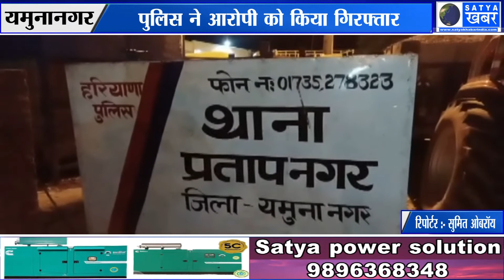यमुनानगर- घर के बाहर खेली रही थी 4 साल की मासूम, पड़ोसी ने अगवा कर की ये घिनौनी करतूत